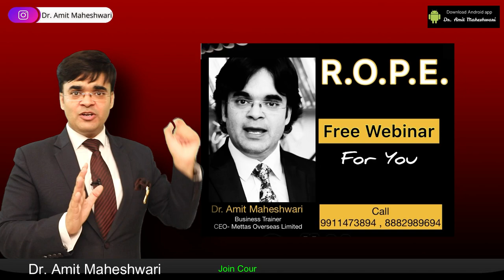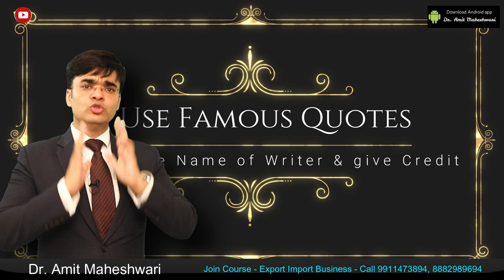मंच पर बोलने की कला Public Speaking Skills by Dr Amit Maheswhari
Art of Public Speaking, Communication Skills, How to handle Stage fear
How to speaking in public, best way to speak on stage Free Public Speaking Course, How to become Best Public Speaker
Dr. Amit Maheshwari is CEO- Mettas Overseas Limited, Renowned Company of Stainless steel Modular Kitchen Manufacturing and export with Large No. of Franchisee showrooms in India   Best Motivational Speaker in Delhi, India.

In this video dr. Amit Maheshwari telling 6 Secrets of Public Speaking
How to become Best Public Speaker